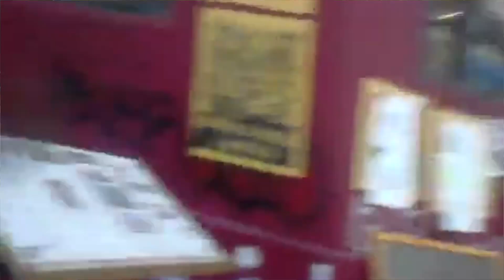Αποστολή στη Χιλή - Συνέντευξη με μια ακτιβίστρια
«Με λένε Μίκα, είμαι 38 ετών και μετείχα στις διαδηλώσεις του 2019». Η δημιουργός της ομάδας «Κόκκινα Κράνη», ομάδας περιφρούρησης των ακτιβιστών γιατρών και νοσοκόμων, μιλάει στο ΤΡΡ.